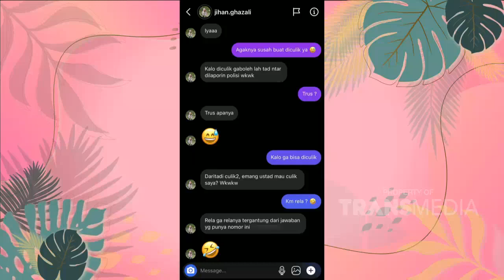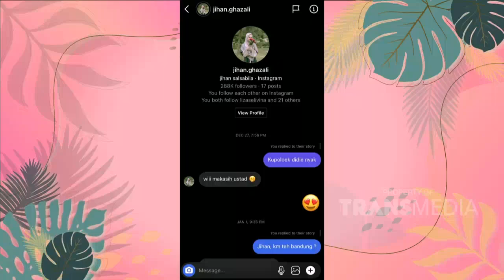Ternyata USTAD SYAM dan JIHAN Tidak Lewati PROSES TAARUF | Best Moment PagiPagiAmbyar (24/3/21)